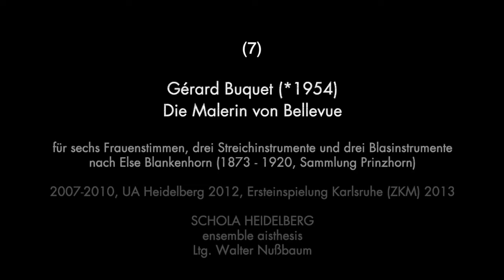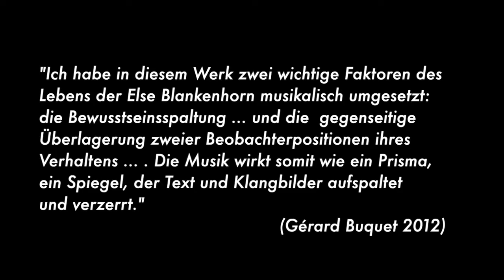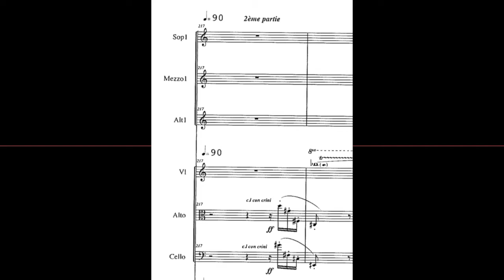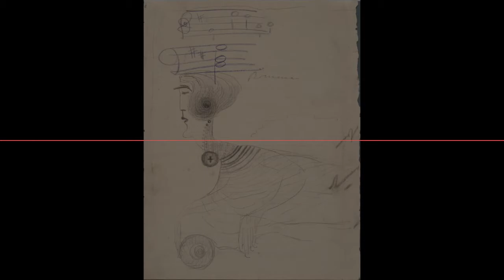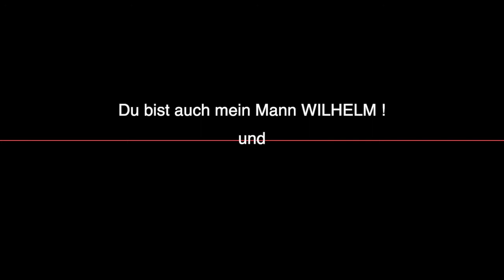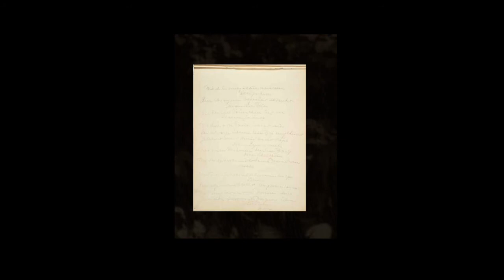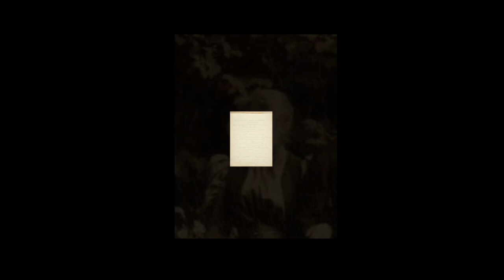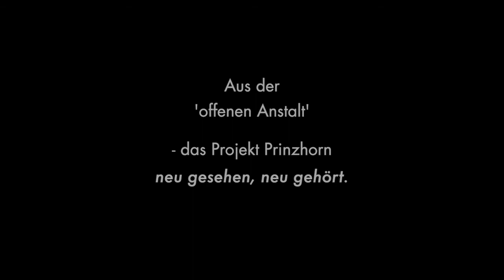Aus der 'offenen Anstalt' : Prinzhorn neu (7/22) - Gérard Buquet, Die Malerin von Bellevue (2007-10)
Gérard Buquet
Die Malerin von Bellevue
für sechs Frauenstimmen, drei Streichinstrumente und drei Blasinstrumente
nach Else Blankenhorn (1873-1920, Sammlung Prinzhorn, Universitätsklinikum Heidelberg)

- cette oeuvre est dédiée à Julien Buquet -

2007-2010, UA 2012 Heidelberg, Spiegelsaal Prinz Carl
Ersteinspielung 2013

(ZKM Karlsruhe, Kubus, TM: Sebastian Schottke, TI: Matthias Müller, Alexander Hofmann und Marcel Mendel)

SCHOLA HEIDELBERG & ensemble aisthesis:

Dorothea Winkel, Mezzosopran 1
Susanne Otto, Alt 1

Angelika Lenter, Sopran 2
Juliane Dennert, Mezzosopran 2
Christiane Schmeling, Alt2

Jutta Rübenacker, Violine
Megumi Kasakawa, Viola
Ralph R. Krause, Violoncello

Udo Grimm, Klarinette
Johannes Schwarz, Fagott
Samuel Stoll, Horn

(mit dem Text von Doris Noell-Rumpeltes, "Rosen-Gesänge im Myrthengarten des Bellevue - Annäherung an Notationen von Else Blankenhorn")

jmr 2020044